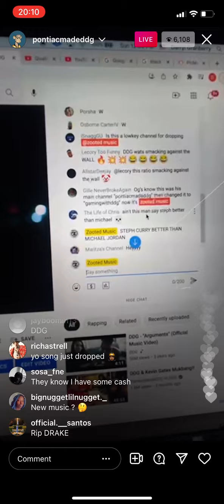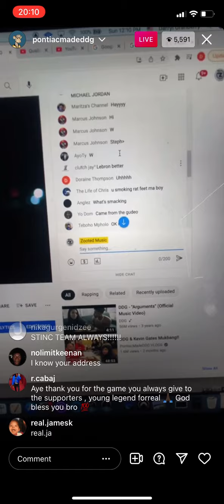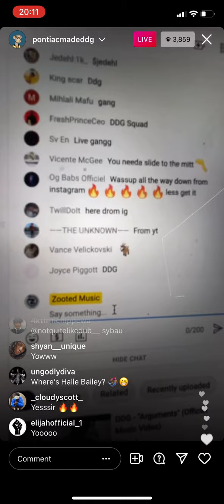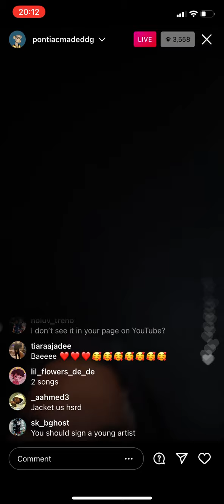DDG makes new announcement (DDG IG LIVE)